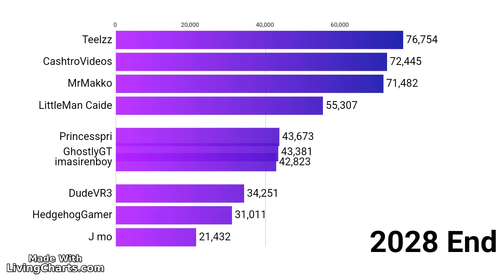The GorillaCrew, subscriber race (subs not real)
SUB TO: @MrM43xzy @cashtrovideos @HedgehogGamerYT @imasirenboy6914 @hdrman123 @teelzzvirtualreality @GhostlyGT_EZ @Jameson-har12 @DudeVR3 my sis doesn't have a channel yet.